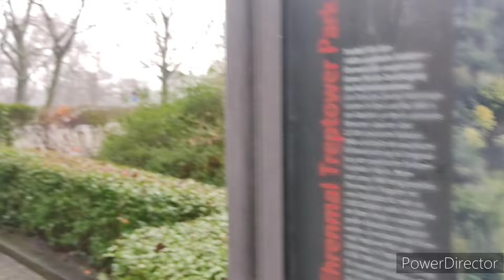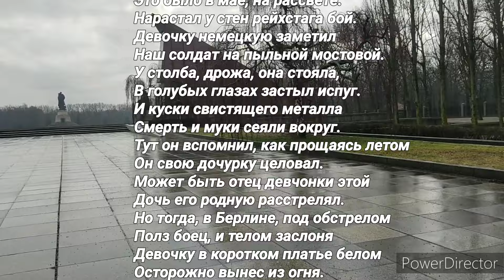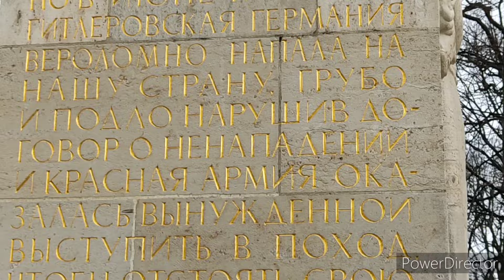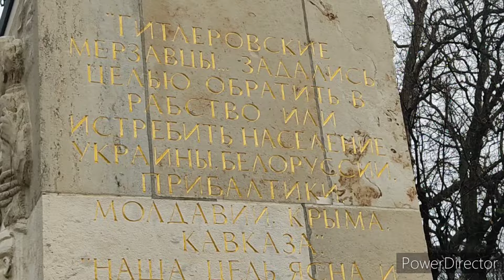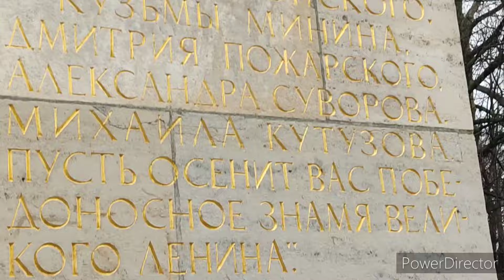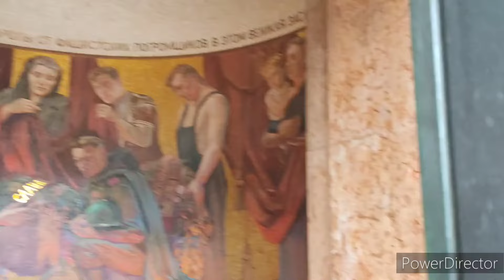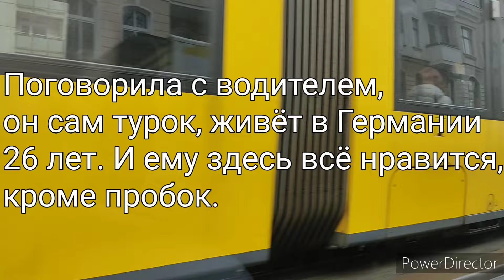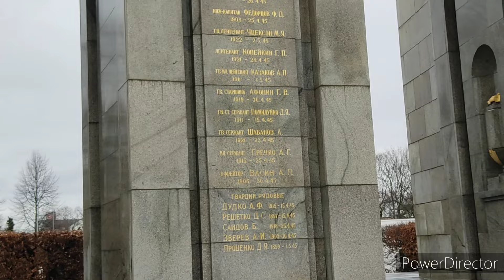Поездка в Берлин 2 часть. Трептов парк, Тиргартен.